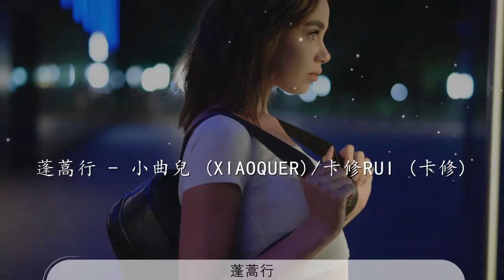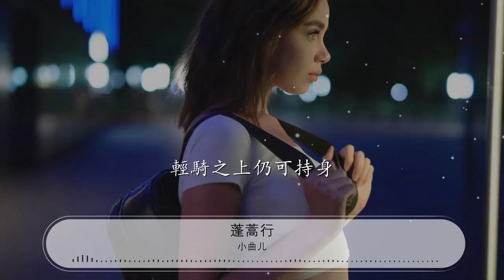蓬蒿行 - 小曲兒『銀槍掠地 膽氣壓身』【動態歌詞Lyrics】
小曲兒

00:00 蓬蒿行 - 小曲兒 (xiaoquer)/卡修Rui (卡修)
00:00 詞：青修
00:00 曲：白蔓
00:00 編曲：簡吟
00:00 策劃：思栩
00:00 和聲：卡修
00:01 後期：LTC
00:01 題字：墨貳
00:01 曲：
00:01 少年不識江湖路
00:03 行一步莫問去處
00:06 何處光風霽月
00:08 何處是歸途

00:30 卡：

00:31 金戈封塵
00:33 又一日晴方好

00:36 車馬盈門

00:37 消磨到少年老
00:39 曲：
00:40 城中日漸長
00:42 多閒時共我醉一遭

00:45 夢外白駒空谷
00:46 夢裏長安遙

00:50 銀槍掠地
00:51 膽氣壓身
00:52 非死莫過陣
00:54 卡：
00:55 重劍揚塵
00:56 席捲千里
00:57 不勞君臨近
00:58 合：
00:59 燎原火中比肩相併
01:01 萬變皆不驚
01:04 自有意氣
01:05 江湖當予少年行
01:08 曲：
01:09 不在長安之中念長安
01:11 卡：
01:11 海不揚波我便作狂瀾
01:13 合：
01:14 哪管衆人斥我不端
01:15 我笑衆人皆一般
01:18 曲：
01:18 踏千山
01:19 涉遠川
01:20 意氣乘涼血禦寒
01:23 卡：
01:23 桃紅柳綠
01:24 無處不尋歡

01:47 曲：
01:48 銀槍掠地
01:48 膽氣壓身
01:50 非死莫過陣
01:52 卡：

01:53 重劍揚塵
01:53 席捲千里
01:55 不勞君臨近
01:56 合：
01:56 燎原火中比肩相併

01:59 萬變皆不驚
02:01 自有意氣
02:03 江湖當予少年行
02:06 曲：
02:06 江南空有任俠三十萬
02:08 卡：
02:09 中原置放險阻九千關
02:11 合：
02:11 諸君可敢與我一戰
02:13 萬里冰河盡胸膽
02:15 曲：
02:16 虎入林
02:17 鶴歸山
02:18 天地於我無遮攔
02:20 合：
02:21 心存高遠
02:22 不至不回還
02:25 曲：
02:25 不在長安之中念長安
02:27 卡：
02:28 海不揚波我便作狂瀾
02:30 合：
02:30 哪管衆人斥我不端
02:32 我笑衆人皆一般
02:34 曲：
02:35 踏千山
02:36 涉遠川
02:37 意氣乘涼血禦寒
02:40 卡：
02:40 桃紅柳綠
02:41 無處不尋歡
02:44 曲：
02:44 江南空有任俠三十萬
02:47 卡：
02:47 中原置放險阻九千關
02:49 合 ：
02:49 諸君可敢與我一戰
02:51 萬里冰河盡胸膽
02:54 曲：
02:54 虎入林
02:55 鶴歸山
02:56 天地於我無遮攔
02:59 卡：
02:59 心存高遠
03:00 不至不回還
03:04 合：
03:04 醒時鐘鳴四震正當晨
03:06 醉臥席間驚起方回神
03:08 輕騎之上仍可持身
03:10 拂去兵甲舊日塵
03:13 揚鞭起
03:14 出城門
03:15 正逢遠來少年人

03:18 天地偌大
03:19 與君似故人